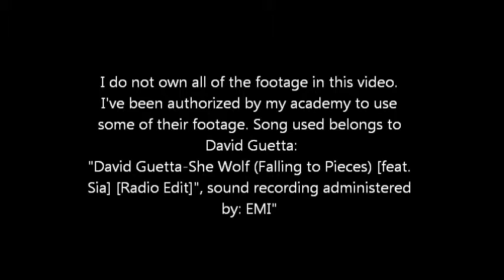Ayla Aviation Academy Recruitment Vid NEW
Here's one of the recruitment vids I made for my aviation academy. I do not own some of the footage in this video. I've been authorized by my academy to use some of their footage. Song used belongs to David Guetta: "David Guetta-She Wolf (Falling to Pieces) [feat. Sia] [Radio Edit]", sound recording administered by: EMI". Took bits and peaces from the new and old official vids of the academy plus some footage from my first flight with them. Hope u enjoy ;)